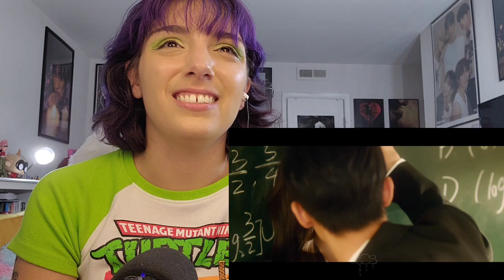FIRST TIME REACTING TO XUANYI Solo MVs | WJSN REACTION